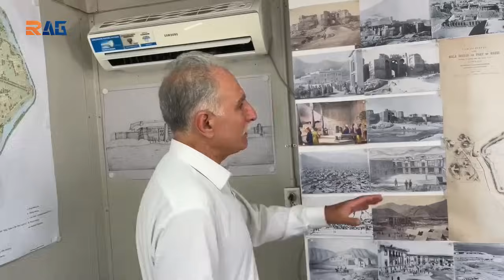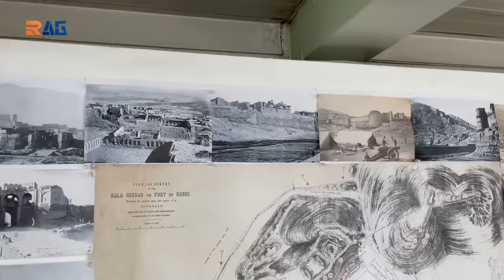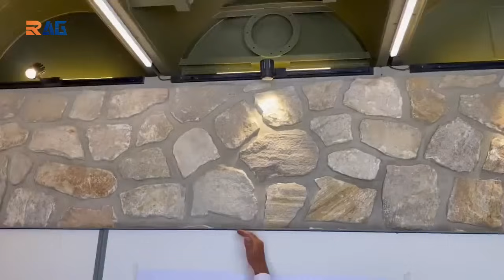د کابل بالاحصار بیارغونه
کابل، بالاحصار ته سفر:
د کابل بالاحصار [لوړه کلا] په پنځمه مېلادي پېړۍ کي د جنګي اهدافو لپاره ورغول سوه. د وخت بېلا بېلو واکمنانو په دې کلا کي ژوند کړی او اوس يې تر پوځي هغه تاريخي اهميت ډېر سوی دی.
د تاريخي روايتونو له مخه دغه کلا د [هون] په نوم د يوه بودايي واکمن له لوري ورغول سوه، تر څو هغه او کورنۍ يې د غليم له يرغل خوندي وي.
کله چي تېمور_شاه د افغانستان پلازمېنه، له کندهار کابل ته راولېږدوله. د کابل په بالاحصار کي مېشت سو او د امير عبدالرحمن خان تر وخته افغان واکمنانو له همدې ځایه د هېواد چاري مديريت کولې.
ياد بالاحصار د بودایزم مذهبي ذوق پر بنسټ رغول سوی بریښي چي د څنګلورو نښو له مخي کولای سو د هغه بودایي معبد ګمان پر وکړو  چي د هیپتالي پاچاهانو د لړۍ د یوه پاچا هون/شالوده له لوري رغول سوی دئ.
شپاړلسمي پيړۍ په پای کي يو ازبک سردار بالاحصار شپږ مياشتي کلابند او سخت جنگ وسو چي پکښي ئې دېوالونو او دروازو ته سخت زيان ورسېد. کله چي اکبر باچا لاهور د مغلو پلازمېنه کړه نو په ۱۵۸۵ع کي يې کابل نيغ په نيغه پخپل کنټرول کي واخست، د هغه راهيسي په بالاحصار کي به تل د مغلو گورنر ميشت وو.
د احمد شاه بابا په وخت کي بالاحصار د ايراني پوځ په لاس کي وو. د کابل نيولو وروسته بابا بالاحصار کي تم سو او کلا کي ئې نوي نغمونه، د اوبو رسولو نوي وسيلې، برجونه او نور ډېر کار د کندهاري معمارانو په لاس تر سره کړ، کله چي يې زوی تېمورشاه په ۱۷۷۳ع کي پلازمېنه د کندهار څخه کابل ته يوړه او په راتلونکو شلو کالو کي يې په بالاحصار بيلا-بيلي ودانۍ جوړي کړې چي تر ټولو مهمه يې د بالاحصار دننه ستره ماڼۍ وه چي انګرېزان د وتلو پر مهال وسوځل.
د زمان شاه ټول وروڼه چي په کابل کي وو، دلته بنديان ساتل کېدل. کله چي امير عبدالرحمن خان ارګ ودانۍ جوړه کړه نو د کلا ارزښت يوازي يوې فوځي کلا ته ورته سو او پکښي يوازي تر اوسه پوري نظامي کسان اوسېدل.
د ثور له کودتا او د شوروي لښکرو سره د جګړې او وروسته د ډاکټر نجيب الله دولت لخوا د جنرال تڼي د کودتا د ټکولو په نيت بالاحصار بمبار او د کورنيو جګړو په دوره کي مجاهدينو لا پسي وران او چور کړ.
په لومړي افغان انګليس جنګ کي د کلا په دننه کي د انګرېزي سرتيرو په زرګونو کسانو ويني وبهېدې او د کابلي سپين ږيرو له خولې چي تر ورستيو پوري ئې مځکه غوړه وه.
بله نابلده دلته د تورو څهانو [سياه چاه] ده چي افغانانو کي ئې کيسې ډېري مشهوري دي، اروپايي ليکوال [فرانک مارتين]د اميرعبدالرحمن_خان د زندانونو په برخه کي ليکي
❞کابل کي تر ټولو زندانونو بد او وحشتناک په بالاحصار کي يو زوړ څاه دئ چي په ډبره کي کيندل سوی دئ. د بېخ خواته يو څه پراخ او پسور ئې پنځلس فوټه کېږي. د څاه پر خوله يوه کوډله ده چي د سپاهيانو يوه پيره پکښي ساتله کېږي. په دغه تر مځکي لاندي غار کي هغه انسانان د تل له پاره اچول کېږي، چي ډېر غټ جرمونه ئې کړي وي [البت د مقاماتو په نظر تر ټولو غټ جرم جاسوسي ده] او هورې پسي مري.
د مړو جسدونه چي له ژونديو سره يو ځای پراته وي، ترې را ايستل کېږي، البت په څاه کي د روغتيا ساتني انتظام نسته. بنديان ورشېوه کېږي او هغوی چي ورولوېدل، هوري پسي پاتېږي، د ورځي يو ځل خواړه په رسۍ ورځړول کيږي. زياتره بندي سوي کسان ډېر ژر ژوند ته له دې لاري خاتمه ورکړي. ځانونه له ډبرو سره تر هغه وخته وهي، چي بې هوښه او پسي مړ سي. ځکه یوازيتوب او بيري دوی ټول ليونيان کړي وي.
دلته يو سړی سته چي ويل کېږي چي په دغه څاه کي ئې پنځلس کاله يا تر دې زيات وخت تېر کړ.
دغه کس يو مخ لېونی او په خپل ماحول خبر نه دئ، کله چي امير عبدالرحمن خان مړ سو اوسني امير[ حبیب الله خان] امر وکړ چي ددې څاه کسان دي راوايستل سي او ده ته دي حاضر کړل سي، کله چي دوی راوکښل؛ درې تنه پکښي ژوندي او څيرې یې د کتلو نه وې ځکه مخونه ئې د مړو په شان تک سپين اوښتي وه، سترګي ئې په رڼا کي ديد نه کاوه او د سرونو او ږيرو ورېښتان ئې اوږده او پر مخونو ئې راڅړوند وه.
د وحشيانو او ځناورو په شان ښکارېدل، نوګان ئې لکه د باښې، امير ئې د خوشي کېدو امر ورکړ خو دوی درې اونۍ وروسته بيرته ونيول سول او څاه ته واچول سول چي بيرته ئې د هندوستان د جاسوسۍ نيت لاره. ويل کېږي امير عبدالرحمن دغسي شکنجې او تاکتيونه د روسې څخه راوړي وه❝.

شاهي دوره کي دې کلا کي یو غونډ فوځيان، يوه سېنما، يو لوی هال او مسجد ودان وه، پخواني اولسمشر کرزی دوره کي امریکا اعلان وکړچي دغه کلا به یو ښه پارک او د سیل جوړ کړو خو د انګریزانو په مخالفت دا کار ونه سو، ځکه چي انګریزانو دې کلا کي نولسمه پېړۍ کي دلته ډېر درانه تلفات لیدلي او کابل کي د دوی سفير کیوناري هم دلته وژل سو.

د ښه مرغه تېر کال د هند سفارت او د اغاخان پراختیايي شبکې ترمنځ د جوړېدو تړون لاسلیک سو چي کار ئې روان وو خو تېر کال د دولت اوښتون او د اوسني دولت په تاريخي ودانيو رغولو کي نه دلچسپۍ او د افغان تاريخ په اړه ناواضح تګلاري هندوستان بيرته پر شا کړ او د افغان هويت دغه تاريخي چانس بيرته له لاسه ووت او دغه کلا بيرته د خپل بدن نړېدلو اجسامو ته په مايوسي کتلو ته اړه سوه.
ددې کلا دننه تور څاه، ویډیو او اوسنی حالت کامنټونو کي...